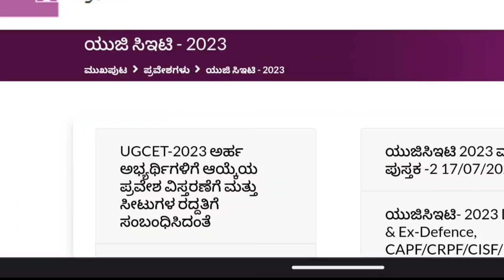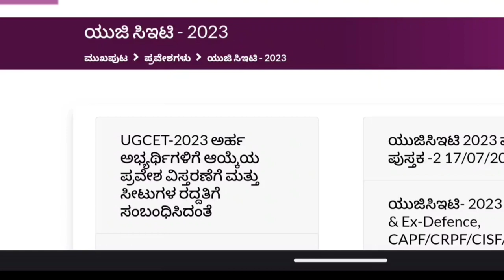KCET RESULTS UPDATE TODAY|students solution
Upi id:hatersvtu@ybl